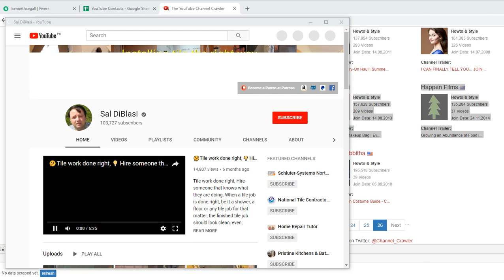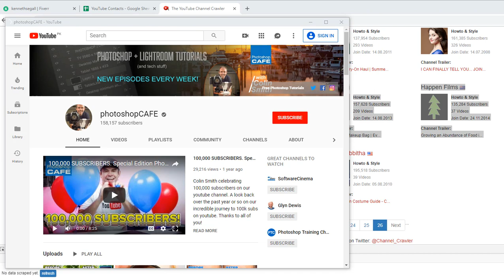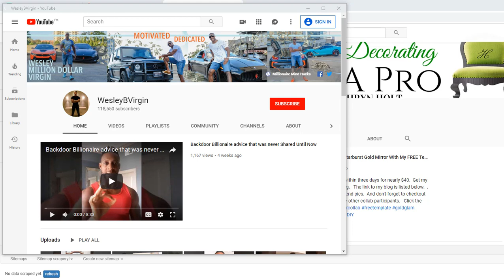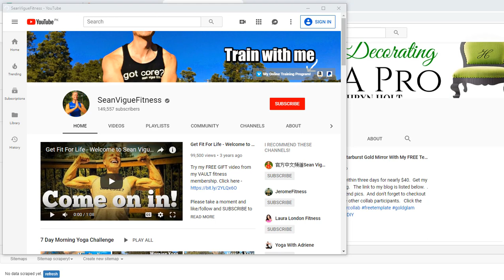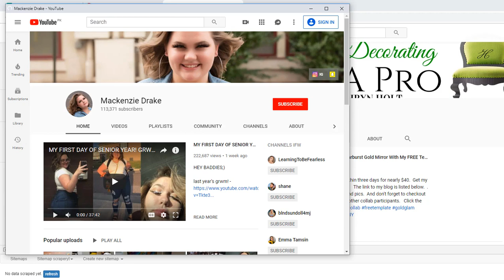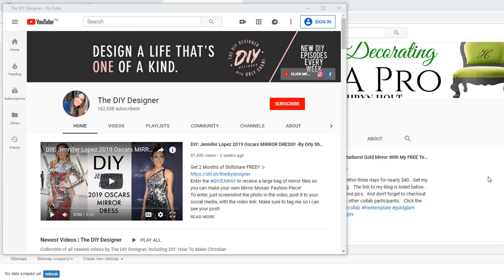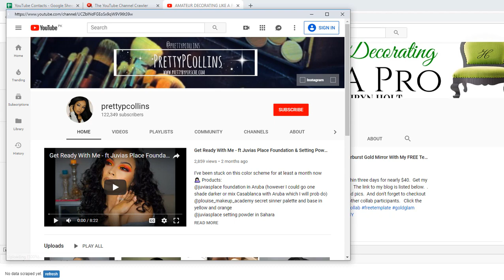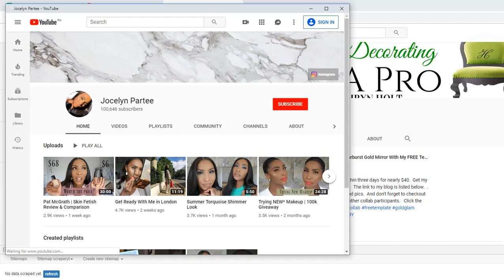How to Scraping YouTube data | Fiverr project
Data scraping, also known as web scraping, is the process of importing information from a website into a spreadsheet or local file saved on your computer. It’s one of the most efficient ways to get data from the web, and in some cases to channel that data to another website. Popular uses of data scraping include:

Research for web content/business intelligence
Pricing for travel booker sites/price comparison sites
Finding sales leads/conducting market research by crawling public data sources (e.g. Yell and Twitter)
Sending product data from an e-commerce site to another online vendor (e.g. Google Shopping)

And that list’s just scratching the surface. Data scraping has a vast number of applications – it’s useful in just about any case where data needs to be moved from one place to another.